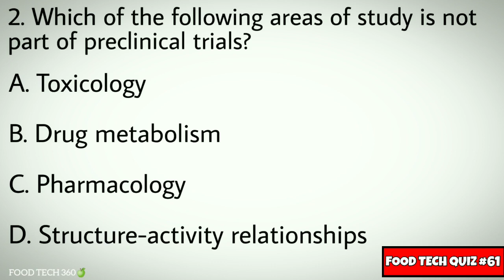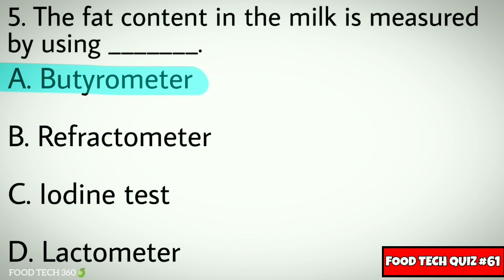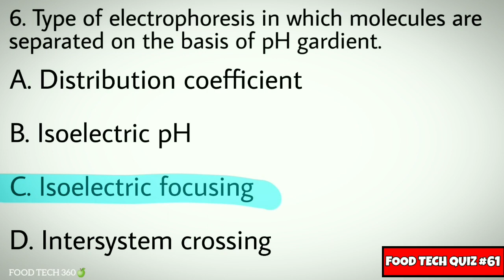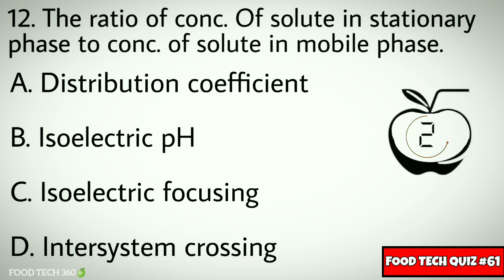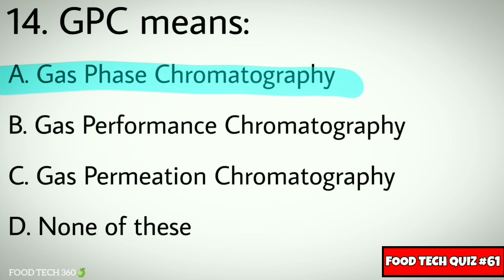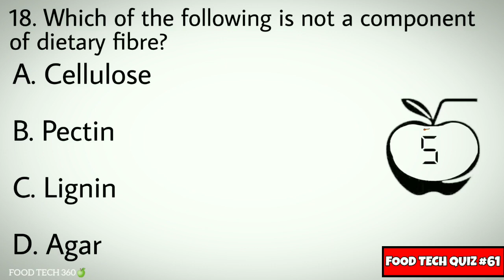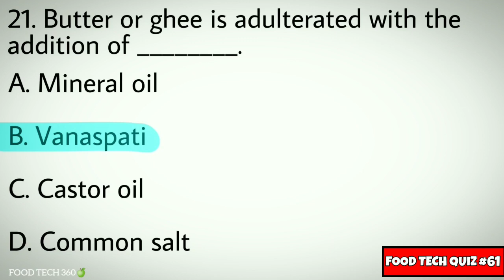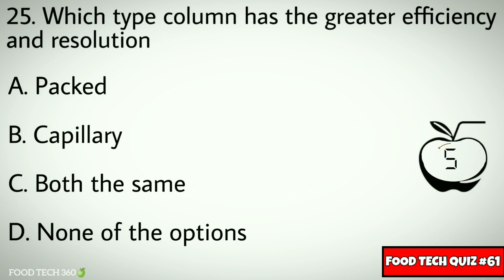Physical, Chemical & Instrumental Analysis - Important MCQs | FSSAI CFSO, TO, Food Analyst Exams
This video consist of Important MCQs from the topic "Physical, Chemical & Instrumental Analysis"

▪ FSSAI Exams
▪ FSO Exams
▪ ASRB NET
▪ GATE Food Technology